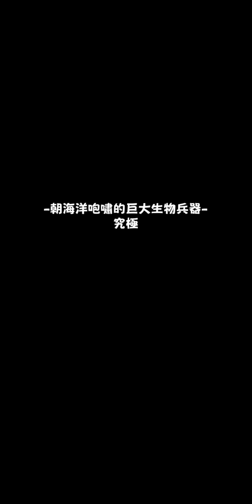朝海洋咆嘯的巨大生物兵器 究極【俄刻阿諾斯】怪物彈珠